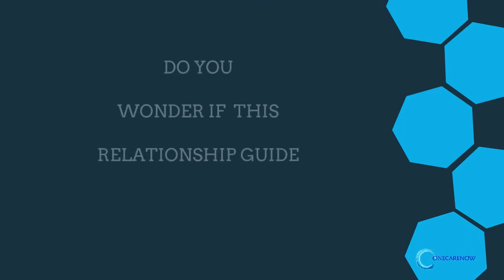What Men Secretly Want Review 2018 - BONUS and DISCOUNTS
Let's consider my honest What Men Secretly Want Review to catch up with the vital information about What Men Secretly Want!